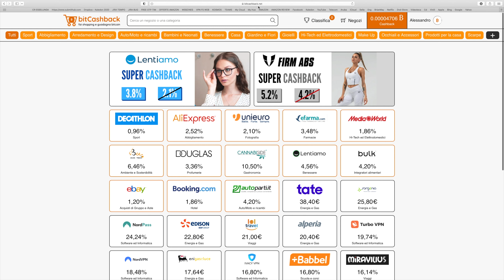CASHBACK IN BITCOIN… SUPER AFFARE!!!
Crea Un Tuo Portafoglio su CoinBase

Facendo acquisti sui vostri ecommerce preferiti, guadagnerete un cashback in bitcoin, da salvare e fare maturare nel vostro portafoglio.

BUDDYBANK! 40€ GRATIS, usa il codice EA9A9B